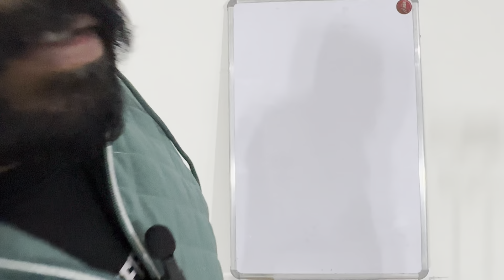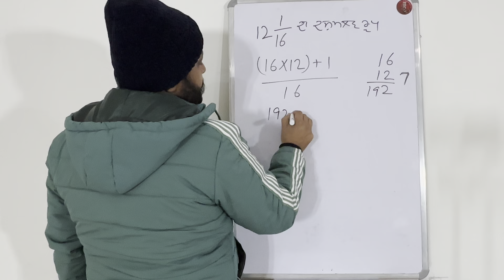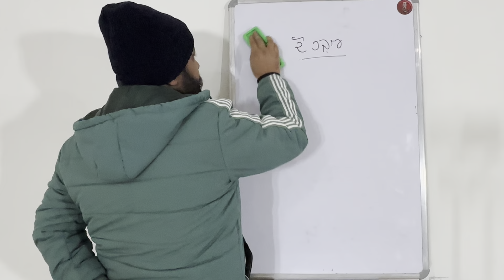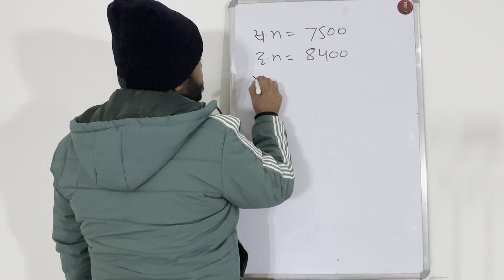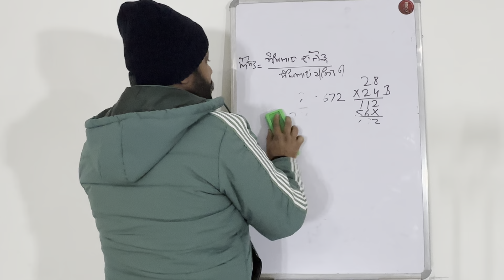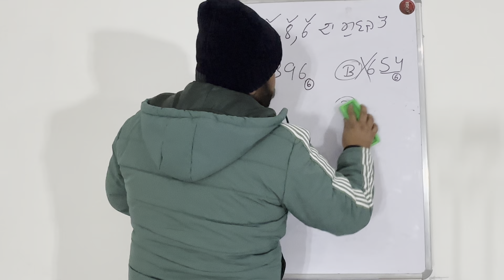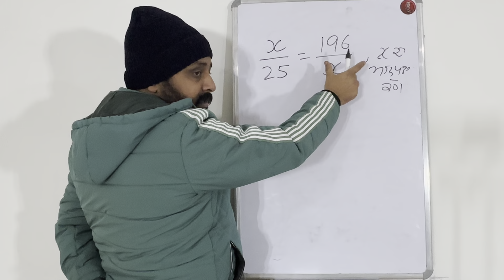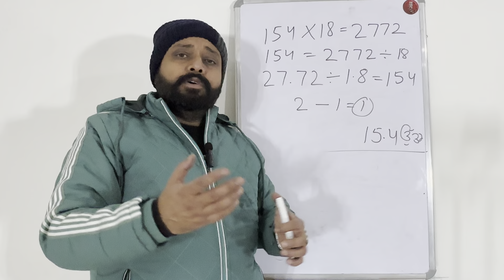ਵੀਡੀਓ ਦੇਖ ਲਈ ਤਾਂ ਨਵੋਦਿਆ ਟੈਸਟ ਕਲੀਅਰ ਕਰਨ ਤੋਂ ਕੋਈ ਨਹੀਂ ਰੋਕ ਸਕਦਾ।see video and clear the entrance exam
jnv entrance exam preparation class 6 percentage
# how to clear jnv 6th class entrance exam
ਨਵੋਦਿਆ ਟੈਸਟ ਕਿਵੇਂ ਕਲੀਅਰ ਕਰੀਏ।